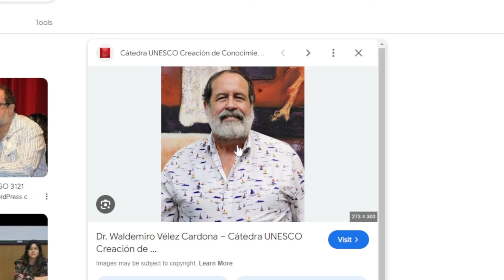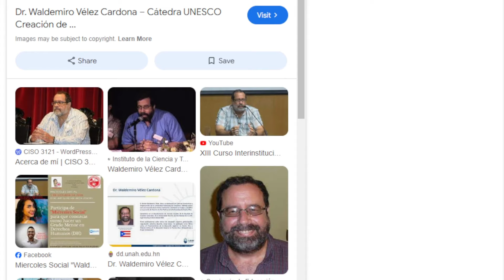Descubre la Verdad Oculta: Lo que la Prensa Jamás Reveló Sobre la Dama Misteriosa